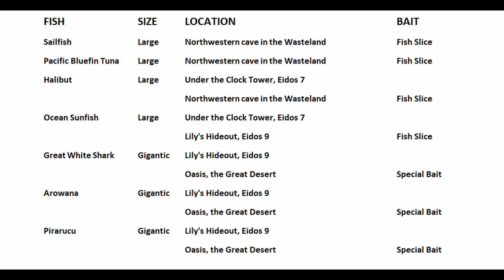Stellar Blade Fishing Guide and Unlocking Ocean Maid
This is the most tedious nano suit to unlock.
What other stuff did you get while fishing?

00:00 Intro
00:40 Start Fishing
01:32 Fishing guide and tips
03:02 Wife's Water Tank
03:15 An Unforgettable Fish Dish
03:28 Fish Research
03:42 A gift for a Fishing Maniac
04:38 Where is the Fantastic Bait
06:42 The Fish of the Legends
07:45 The final fish
08:39 Ocean Maid
10:08 Baits and locations
10:43 Other stuff you fish